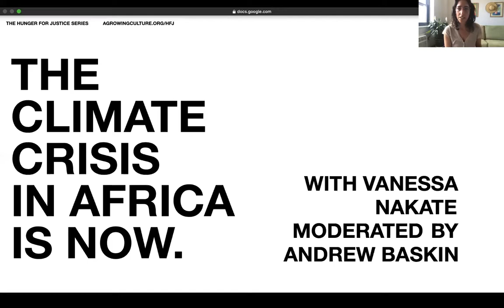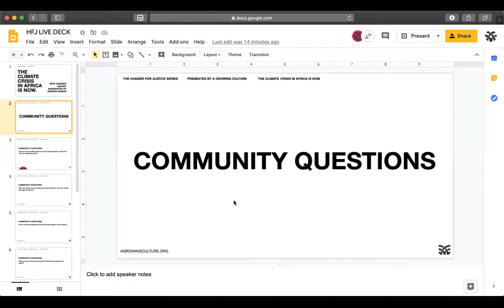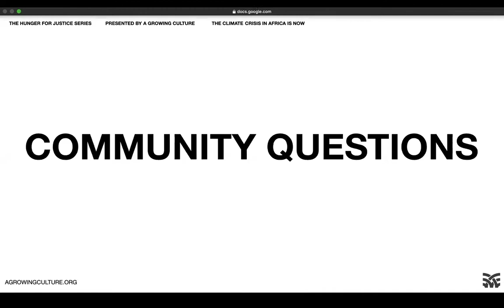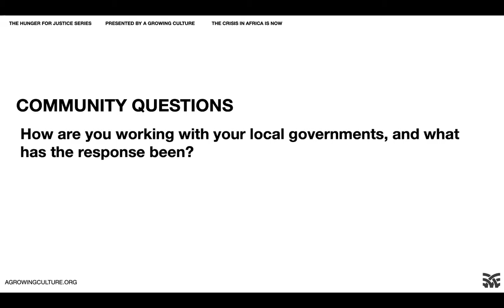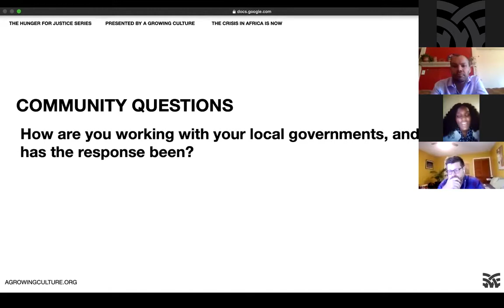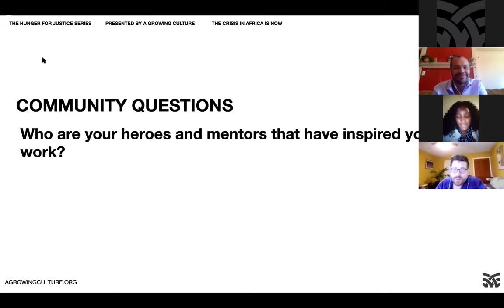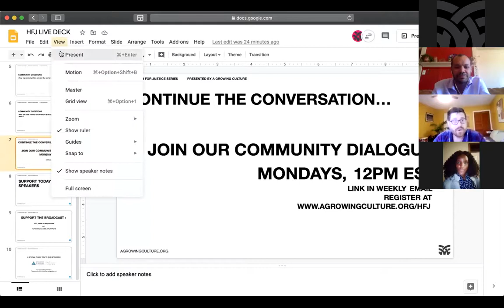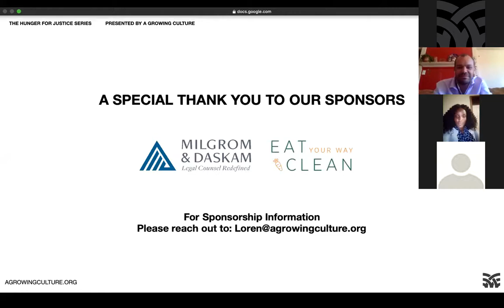HUNGER FOR JUSTICE S1 E9 - THE CLIMATE CRISIS IN AFRICA IS NOW (VANESSA NAKATE + ANDREW BASKIN)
The weekly HUNGERFORJUSTICE Broadcast Series lays the building blocks for a post-COVID food system. Watch the recording of our tenth episode: The Climate Crisis in Africa is Now with Vanessa Nakate and Andrew Baskin.